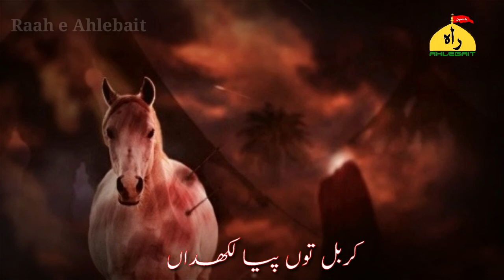Karbal to piya likhda || whatsapp status || nohy status || muharam status